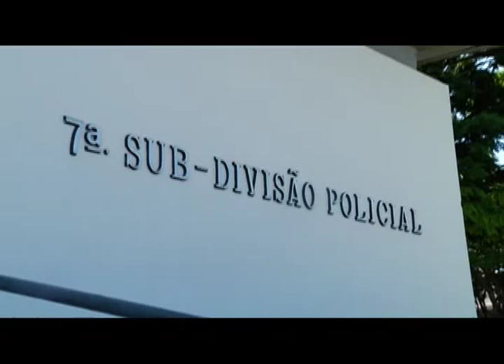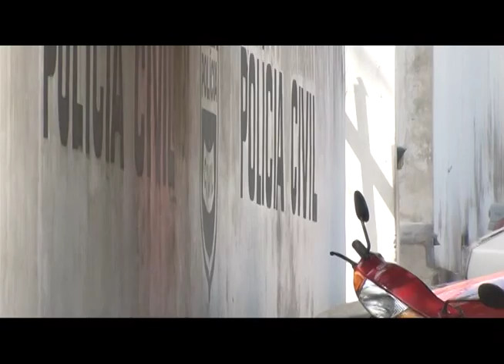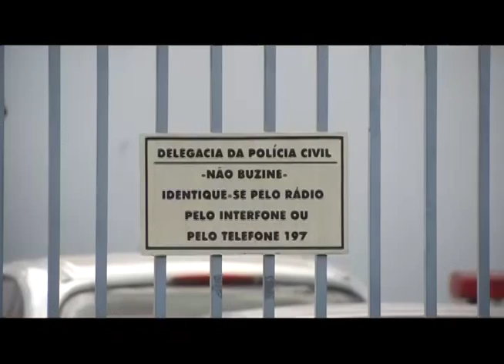Comando Geral / Agentes de cadeia de Umuarama estão sendo investigados